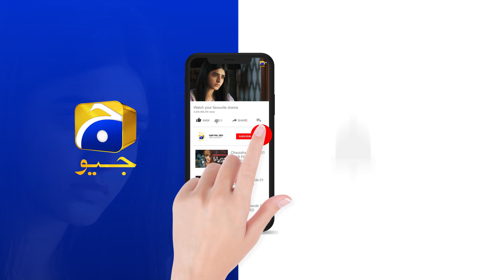Tumhare Dil Mein Kiya Jazbat || Inaam E Mohabbat || Har Pal Geo